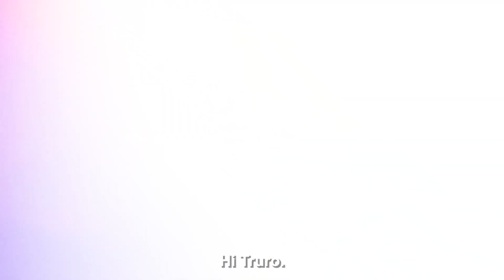The Commitments | Hall for Cornwall | 16-21 Jan 2023 | BOOK NOW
It is 35 years since The Commitments first burst from the pages of Roddy Doyle’s best-selling novel. The world's hardest working and most explosive soul band are set to return in an all new stage production, kicking off a huge nine month tour opening in Bromley in September. The show will then tour across the country before culminating in Brighton in July 2023.

BOOK NOW